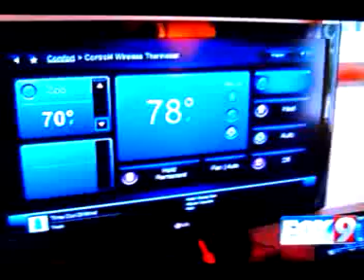News reporter phone rings live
News anchor phone rings while reporting story of ringing phone ruining concert